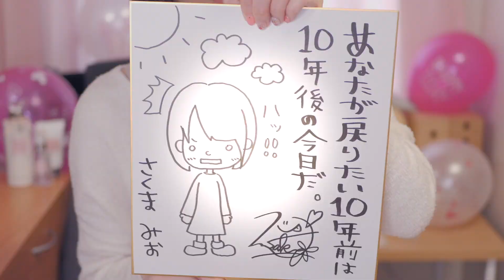【質問コーナー】10万名様突破記念！感謝です！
撮影したのは３月なのでまだ前のお家です(笑)
色々と重なってかなり遅くなってしまってごめんなさい(*TДT*)
やっと出せましたぁぁぁm(._.)m！！！

質問を募集した時の自己紹介動画はこちら♪

＼急遽座右の銘プレゼント応募方法(笑)／
②この動画URL（ ）と、ハッシュタグ「10万感謝プレゼント」をつけてTweet

…誰かいるかな。笑
応募締切は2019年6月末までにします。